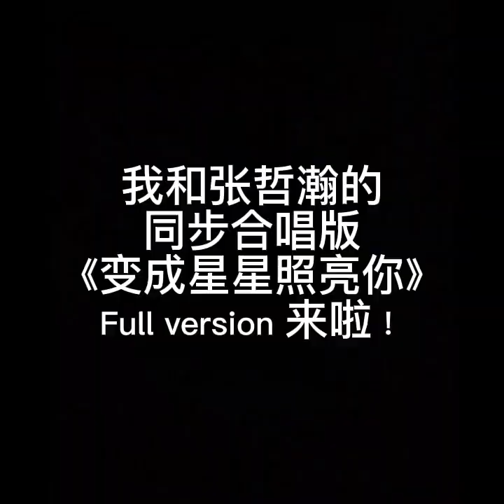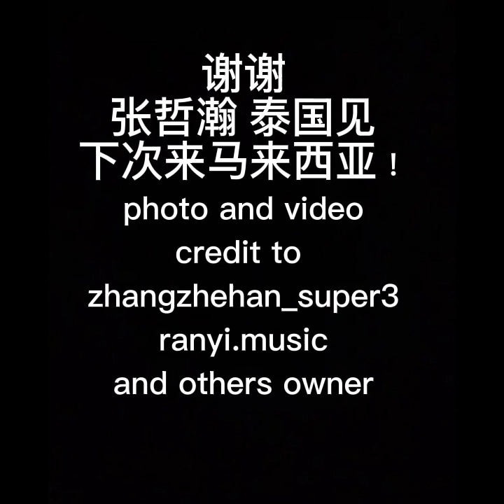《变成星星照亮你》- Full version 来啦！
我和张哲瀚的同步合唱版《变成星星照亮你》- Full version 来啦！

Photos and video credit to zhangzhehan_super3 IG

张哲瀚，11.5 我和姐姐来听你的演唱会/参加你的生日会。

我来自马来西亚，我会放我的手机LED SCROLLER 写大大字，“来自马来西亚”。

我坐在Zone B2, 如果要找人合唱《变成星星照亮你》，找我找我找我， please